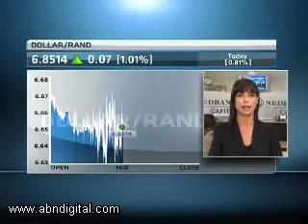18 April - JSE Lunchtime - Brigid Taylor - Nedbank Capital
Eleni Giokos speaks with Brigid Taylor, Head of Institutional Flow Sales at Nedbank Capital, looking at: Position squaring on JSE ahead of public holiday season; China hiking reserve requirement ratio; Gold hitting another all-time high.